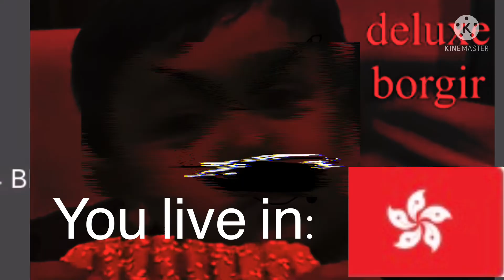Borgir becomes canny:You live in